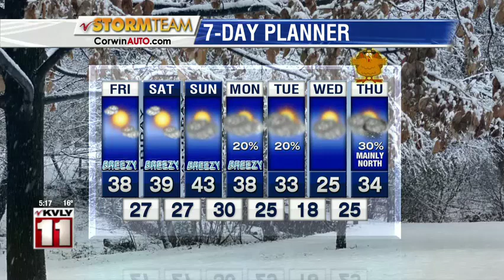Wx Kid 5pm November 21, 2019